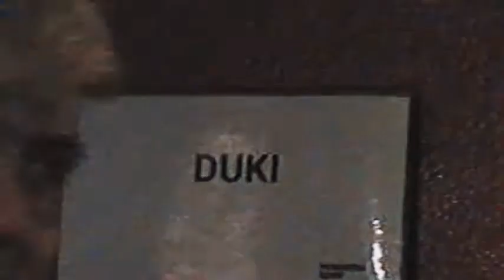DUKI ( *GOTEO* ) videoclip oficial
NEW 🔥🔥🔥🔥🔥🔥🔥🔥🔥🔥 NEW